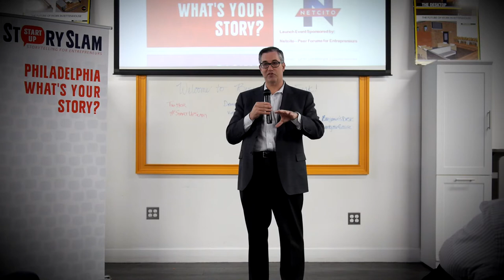Marc Kramer Startup Storyslam Traction December 2015